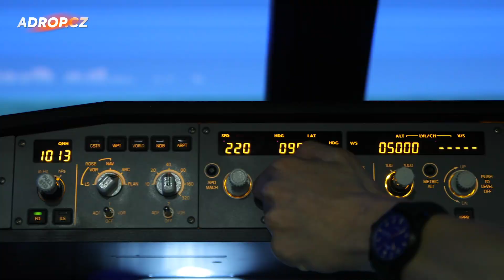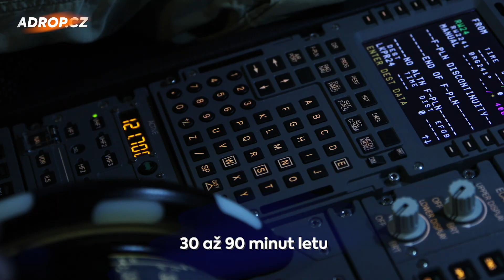Letecký simulátor Airbus A320 | Honza testuje simulátor dopravního letadla Airbus pro Adrop.cz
Honza si tentokrát vyzkoušel pilotování obrovského dopravního letadla Airbus A320, pořádně se proletěl a cítil se jako by se z něj stal skutečný pilot. Letecký trenažér v Praze je totiž přesnou kopií kokpitu skutečného letadla a každého pasažéra dokáže perfektně vtáhnout. A když se k tomu přidá ještě možnost vybrat si z 24 tisíc světových letišť, je to naprosto perfektní zážitek! Letecký simulátor Airbusu A320 Honzu prostě naprosto nadchl a překvapil tím, jak je realistický.